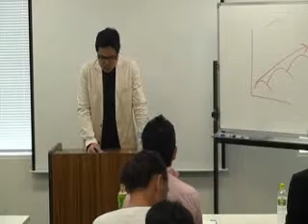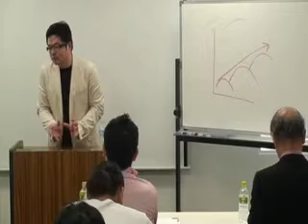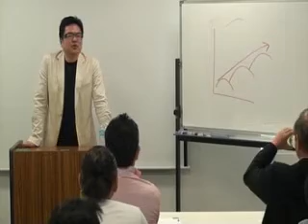天才鬼才！あの鬼頭宏昌セミナー2015in九州ベンチャー大学